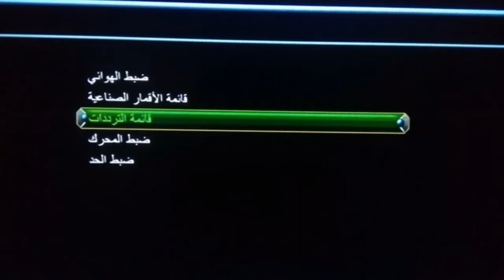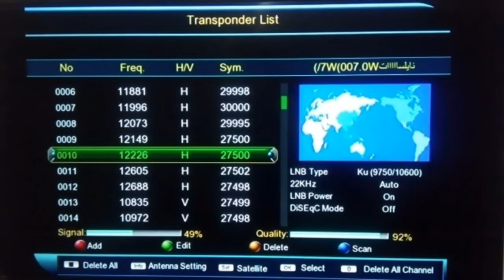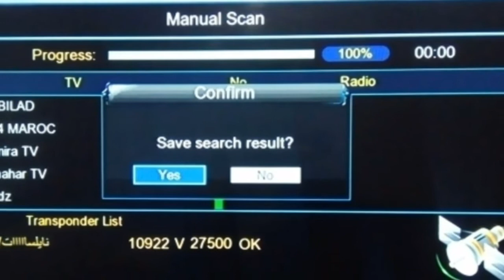تردد حصري باقة قنوات البرنس سينما ودراما روعة على النايل سات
تردد حصري باقة قنوات البرنس سينما ودراما روعة على النايل سات#البرنس_سينما